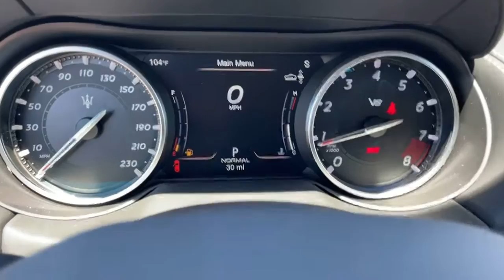2022 Maserati Levante Ontario, Riverside, Inland Empire, Los Angeles, CA, Used 22M050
New 2022 Maserati Levante available at Maserati of Ontario in Ontario, California. Servicing the Riverside, Inland Empire, and Los Angeles, CA area.